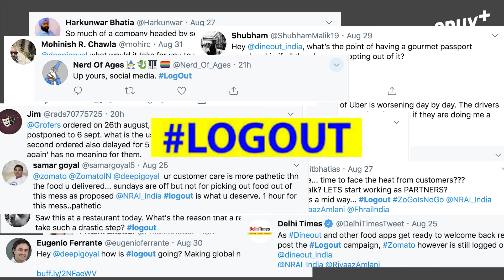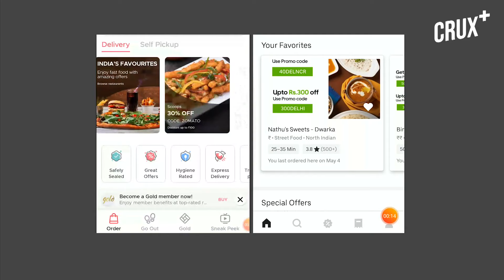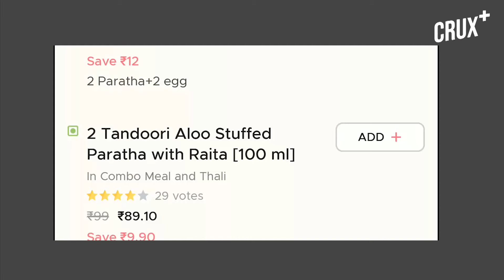End Of Crazy Food Deals? The Deep Discount Battle Between Zomato and NRAI explained | CRUX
On 15th of August, 2019 Logout was trending on twitter. Around 300 restaurants decided to log out of food aggregators like zomato, swiggy as deep discounts offered by these food aggregators are killing the restaurant business.